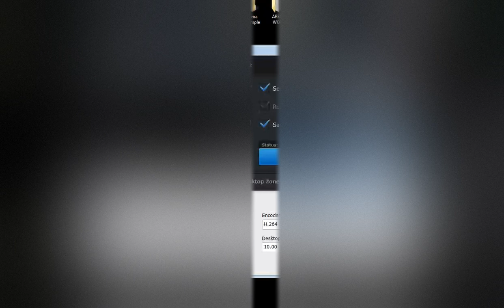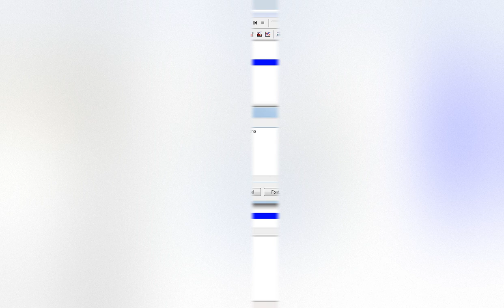Arena simulation drawing toolbar beginner lesson 1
This video considered as first Arena software program. it introduces the user how to draw a boxes, and write text onto the arena screen